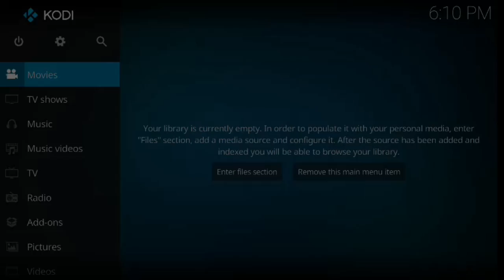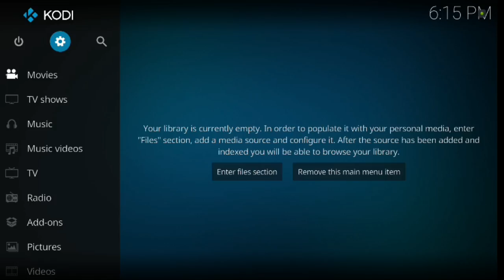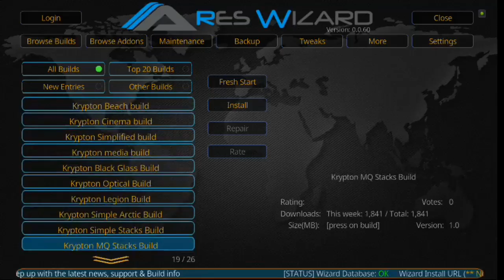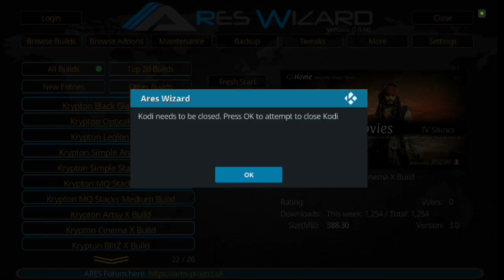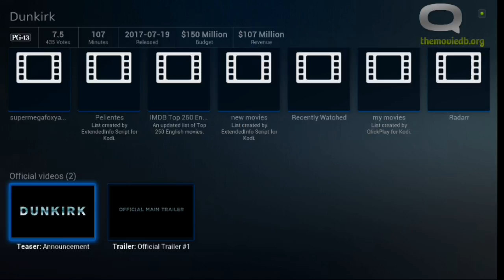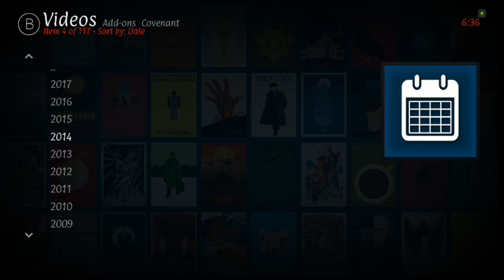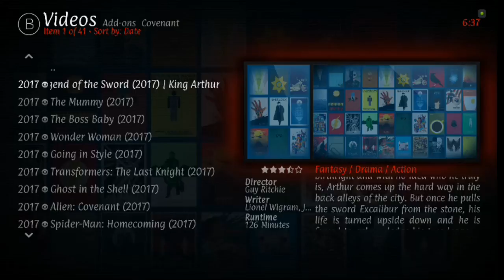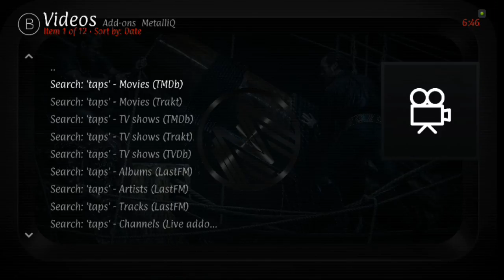MOST COMPLETE KODI 17.3 KRYPTON BUILD UPDATED [CINEMA X BUILD] ARES WIZARD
ALRIGHT GUYS, IT'S TIME TO PLAY! HERE ARE THE RULES:
2) IN THE NEXT 3 VIDEOS, EACH VIDEO WILL CONTAIN A KEY WORD, FIND THE WORD, COLLECT ALL THREE AND EMAIL ME DIRECTLY AT THE END OF THE 3RD VIDEO WHAT ALL THREE ARE.
3) AT THE END OF THIS VIDEO, LEAVE A COMMENT STATING WHICH OF MY VIDS IS YOUR FAVORITE.

ALL THINGS MET, MEANS YOU SUCCESSFULLY HAVE ENTERED INTO THE GIVEAWAY.